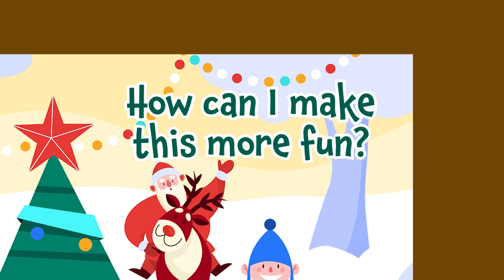Playful ways to ramp up your creative energy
Play is essential for everyone at every age and stage of life and helps you tap into your creativity.